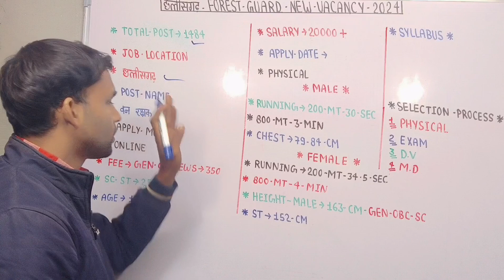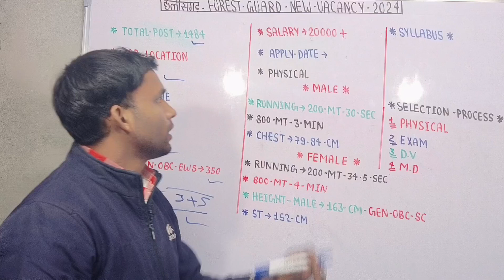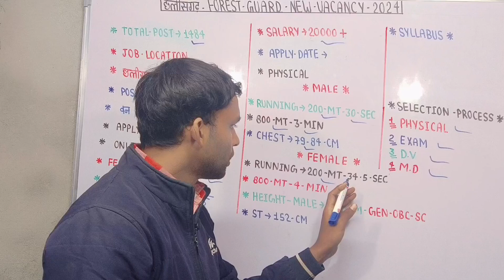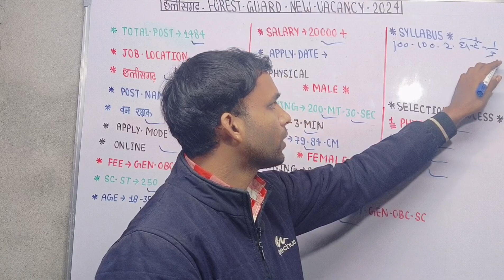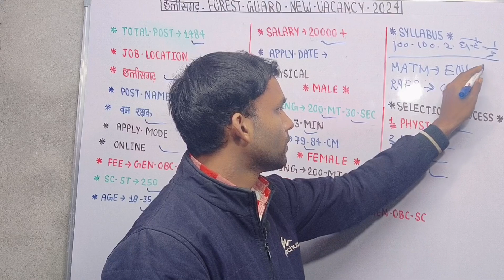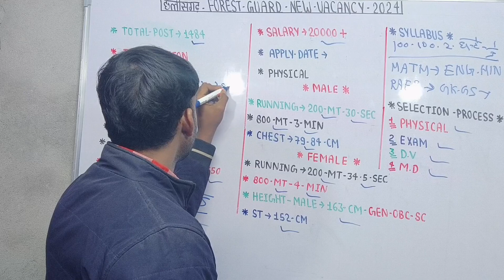छत्तीसगढ़ फॉरेस्ट गार्ड आ गई नई भर्ती 2024 forest Guard apply date physical syllabus exam 2024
🇨🇮 IM INDIAN 🇨🇮